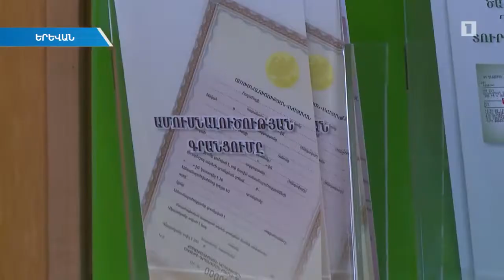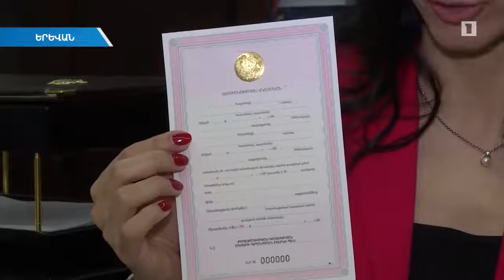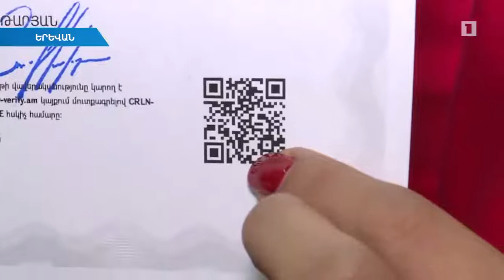Գրանցման հասցեն այլևս խոչընդոտ չէ